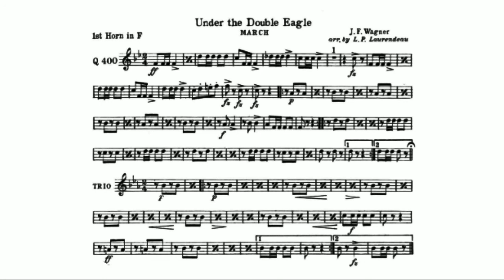Unter dem Doppeladler, Op.159 (Wagner, Josef Franz) 1st Horn in F